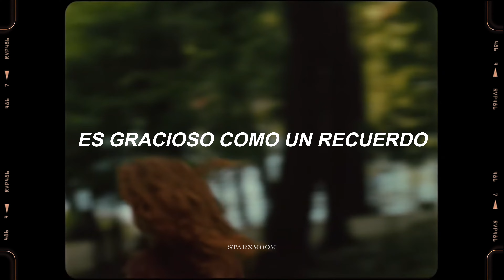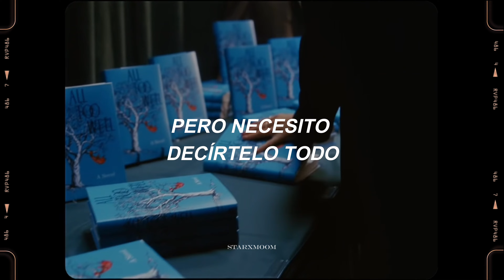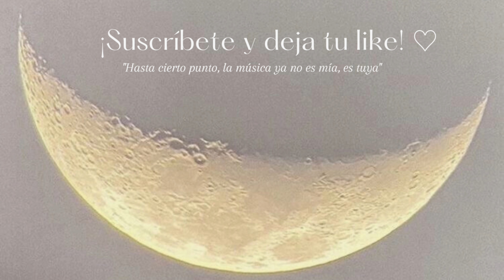Moral of the story ♡ ashe // all too well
𝒑𝒆𝒍𝒊𝒄𝒖𝒍𝒂: all too well short film by taylor swift
𝒄𝒂𝒏𝒄𝒊𝒐́𝒏: ♡ moral of the story ♡

// lyrics //
[Verse 1]

[Post-Chorus]
(Oh-oh, oh-oh)
(Oh-oh, oh-oh)

[Verse 2]
It's not funny how it changes
Ended up like strangers
And we burned down our paper house

[Pre-Chorus]
Talking with your father
He said that you could be mine
But some people fall in love

[Post-Chorus]
(Oh-oh, oh-oh)
(Oh-oh, oh-oh)
(Oh-oh, oh-oh)
(Oh-oh, oh-oh)

[Outro]
(Oh-oh, oh-oh) You can think that you're in love
(Oh-oh, oh-oh)
(Oh-oh, oh-oh)
(Oh-oh, oh-oh) Oh, that's the moral of the story, that's the moral
(Oh-oh, oh-oh)
(Oh-oh, oh-oh)

･ ｡ﾟ☆: *.☽ .* :☆ﾟ.
         Expresión idiomática:
* “Cuando volverse loco se vuelve turbulento / running wild turns volatile”:
       1. La expresión “running wild”, es una frase para decir que te estás volviendo loco o caótico.
      2. La palabra “volátil” también puede entenderse como inestable, turbulentos, con altibajos.

//tags//
･ ｡ﾟ☆: *.☽ .* :☆ﾟ.
☆ Vídeo realizado con fines de entretenimiento, todas las ganancias van hacia el artista.
☆ Fondo realizado por mí.